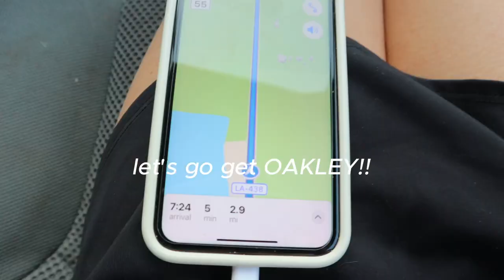WE GOT A PUPPY!! | bringing home our 8 week old Golden Retriever puppy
In this video we bring home our 8 week old Golden Retriever puppy! His name is Oakley Man Hebert :)

- Our next video will be a recap/vlog of his first week home with us!

We are so happy to be sharing his life & our journey raising a Golden Retriever puppy 🐶